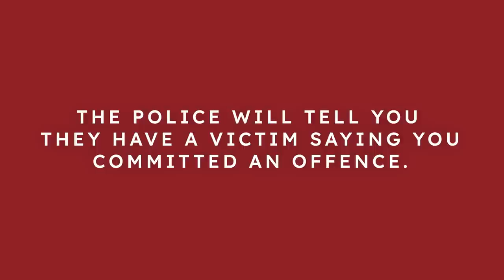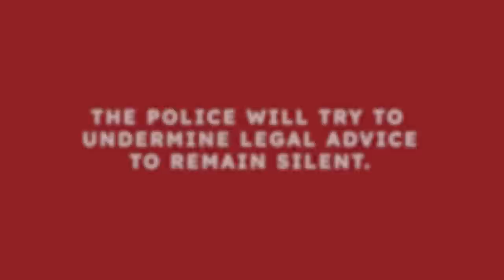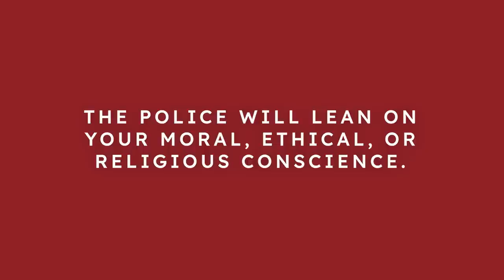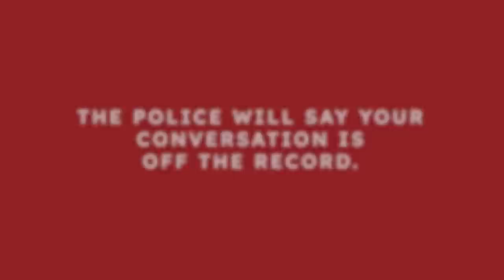13 Tricks the Police Use to Manipulate You During an Interrogation | With One Huge Piece of Advice!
In this video, criminal defence lawyer, Michael Oykhman, explains the tricks and lies police officers use to manipulate you during an interrogation. He also shares one specific piece of advice to protect yourself during an interrogation.

00:00 Introduction
01:11 The police will try to get you into a conversation.
01:33 The police will try to appear to your common sense.
01:54 The police will tell you they have a victim saying you committed an offence.
03:04 The police will start looking and acting frustrated.
03:25 The police will try to make you uncomfortable.
03:59 The police will try to undermine legal advice to remain silent.
04:40 The police will stress the positive effect of your cooperation.
05:33 The police will ask you if there is anyone else they should be talking to.
06:05 The police will lean on your moral, ethical, or religious conscience.
06:50 The police will lean on your religious beliefs.
07:05 The police will say your conversation is off the record.
07:31 The police will plant an undercover officer in your jail cell or in a transport vehicle.
08:24 The police will plant a false piece of information.
09:03 One huge piece of advice!